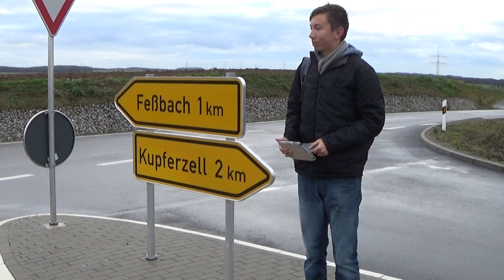Jim Schnell "Brian Schnell 2015 visit to Kubach, Germany"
Kubach, Germany (December 21, 2015).   Brian Schnell at the home where George Michael Schnell (his great-great-great grandfather) lived.